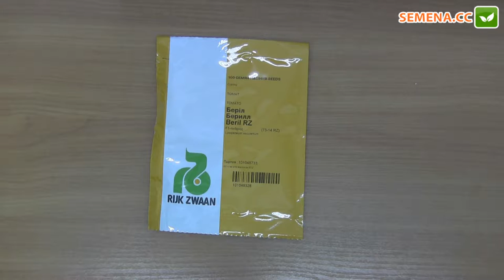Берил F1 томат (Rijk Zwaan) Антифейк